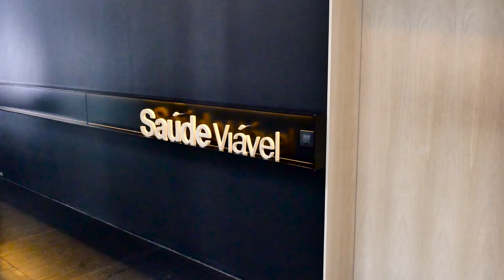O Fábio Lima escolheu o Transplante Capilar da Saúde Viável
Quando o nosso paciente Fábio Lima veio à clínica pela primeira vez, a avaliação foi um choque, pois pensava ter mais cabelo do que aquele que tinha. Agora, perguntam-lhe onde foi buscar tanto cabelo de um dia para o outro.